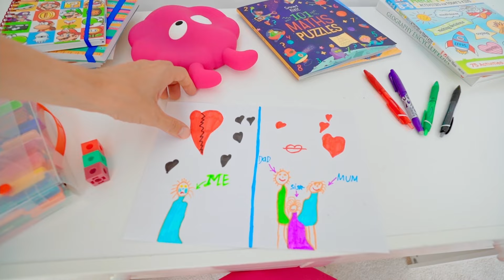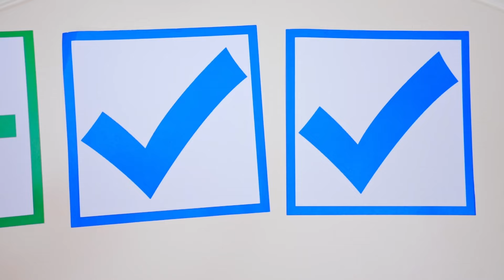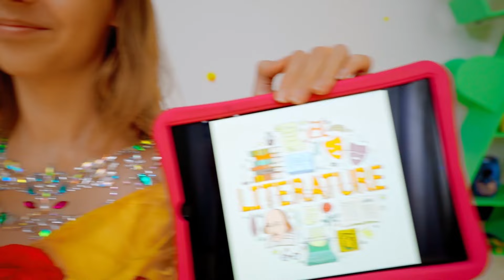Dongeng tentang putri duyung kecil 🧜‍♀️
Dongeng tentang putri duyung kecil di kolam renang. Lima anak berpura-pura bermain game dengan putri duyung di dalam kotak barbie